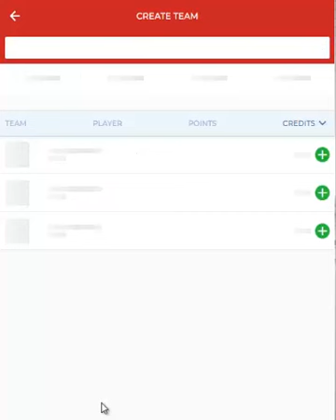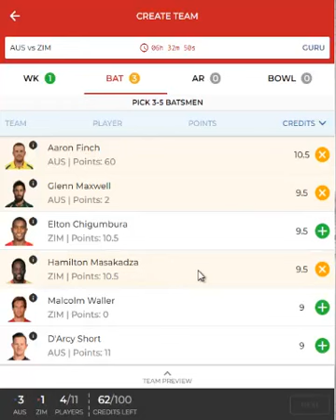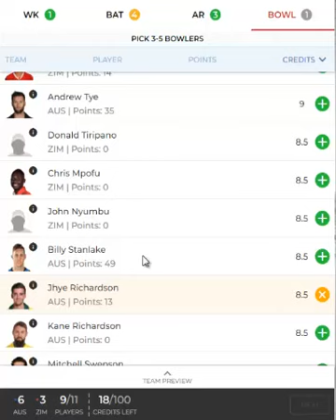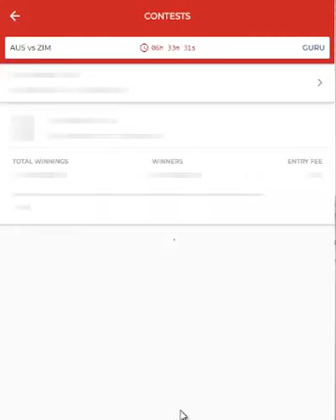Zim vs Aus 3rd T20 Dream11 prediction in Tamil 03/07/2018